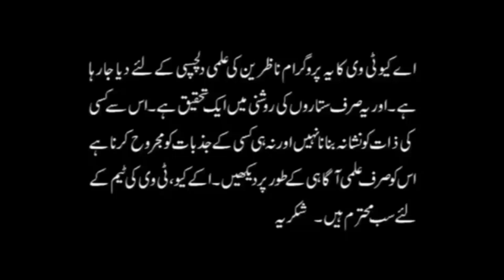Who's the Hardest Working ... Zodiac Sign? | محنتی برج | Astrologer Ali Zanjani | AQ TV